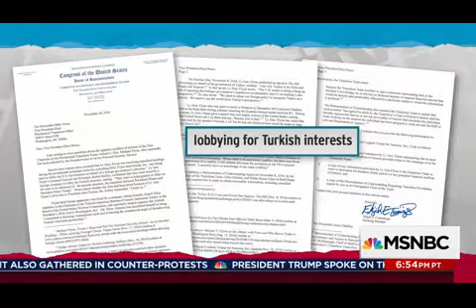The Flynn Matter is also the Pence Matter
Rachel Maddow shows how vice President Mike Pence's role as head of the Donald Trump transition team means the Mike Flynn scandal fell within Pence's purview.